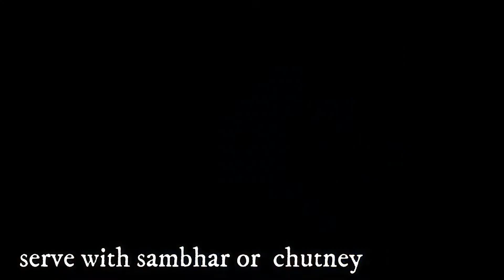Jowar Idli without Rice#Jonalu/Jonna Idli#Weight Loss Diet Idli#Sorghum Bicolor Idli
Ingredients:
1.green gram - 1 cup
2.black gram - 1/2 cup
3.fenugreek seeds - 1/2 tbsp
4.salt to taste
5.water as required

Recipe:
-fristly wash and soaked jowar,black gram and fenugreek seeds for overnight.
-after overnight drain the water and grind it finely.
-now let the batter ferment for a 6-7 hours or overnight.
-after that add some salt and water, and mix it well.
-apply the idli plat with oil and pour the fermented idli batter.
-steam the idlis for 10 mints or untill to cook completely.
-after 10 mints, check it with knife and allow to cool 2-3 mints then unmould.
-jowar idli is ready to eat.
-enjoy the breakfast with healy jowar idli.
-serve with sambhar and chutney.
-enjoy the jowar idlis.